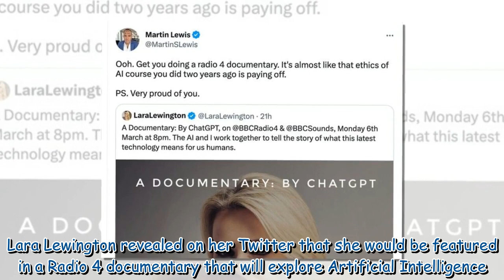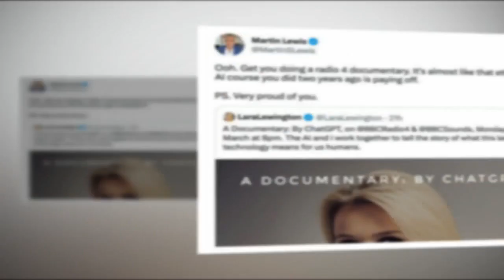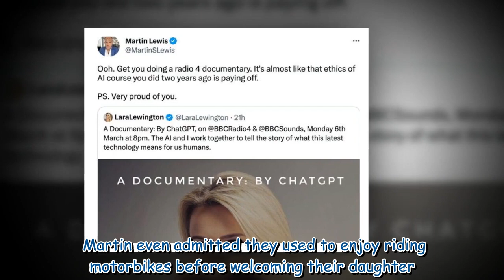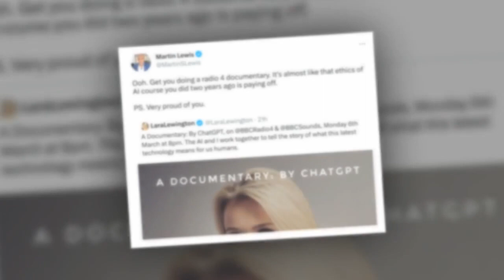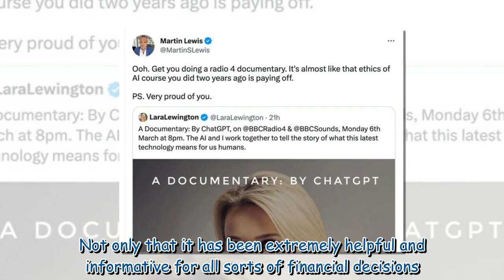Martin Lewis pokes fun at wife Lara Lewington's career news